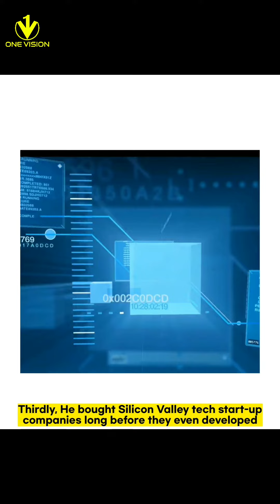Bill Gates के उपर Cake क्यों फेका गया ?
Title:- Bill Gates के उपर Cake क्यों फेका गया ?

"In Brussels, Belgium, to visit European Union officials, the Microsoft chairman was struck in the face with a cream pastry--a cake or possibly a pie--as he was entering a government building to give a speech on education. ... Gates will not press charges, according to a Microsoft spokeswoman"

by one vision